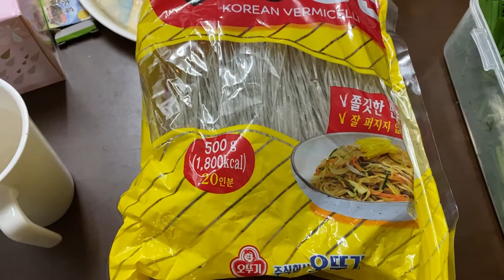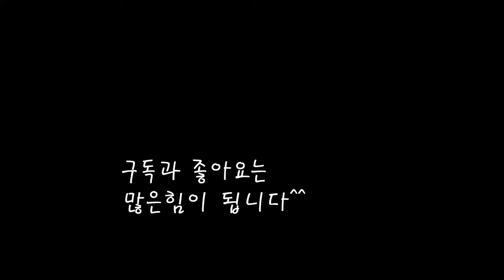탱글탱글한 부추잡채/잡채 오래보관할수있게 만들기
소고기 돼지고기를 섞고 각종야채를 볶아 부추잡채를 만들어요.
오래보관해도 변질없이 먹을 수있는 잡채레시피.
[부추잡채]
당면 500g
부추 1단 700g
양파 2개
표고버섯 9개 140g
당근 1개 160g
목이버섯 270g
시금치 1다발 460g
소고기 210g
돼지고기 300g
간장 큰컵 2컵=300cc
참기름 2스푼
후추 1/2스푼
소주 2스푼

*만드는 법
1.준비된 야채들을 썰어준다.
2.목이버섯을 소금물에 씻어서 끓는물을 부어 데쳐준다.
3.돼지고기와 소고기를 섞어준다.
4.시금치는 끓는물에데친뒤 찬물에 행궈준다.
5.고기에 간장,생강,마늘,매실청,참기름,후추를 넣고 재워둔다.(10분가량)
6.야채들을 각각 볶아준다.(소금,참기름을 넣고 볶는다)
7.고기도 참기름을 넣고 볶아준다.
8.시금치는 국간장과소금,참기름을 넣고 무쳐준다.
9.끓는물에 식용유를 넣고 당면을 삶아준다.
10.삶아낸 당면에 간장을 부어 섞어준뒤 모든재료를 넣는다.
11.참기름과 간장으로 간을 맞춰준다.
12.부추를 넣고 잘볶아주면 완성된다.